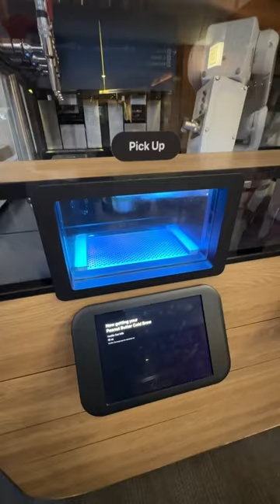Why I love SFO, San Francisco International Airport!